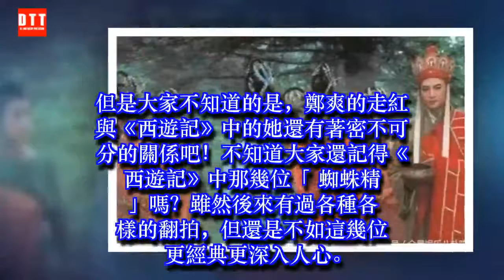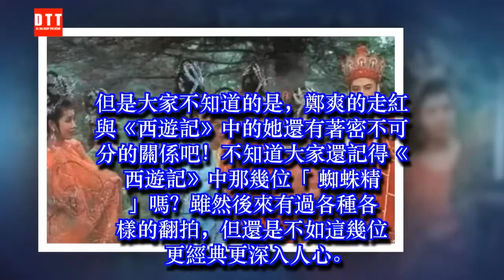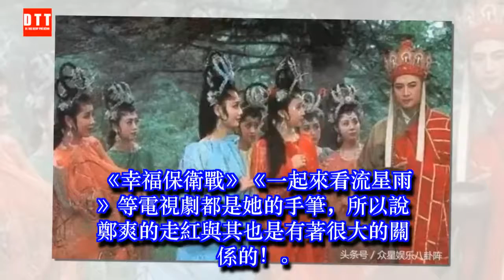鄭爽的走紅，竟與《西遊記》中的「蜘蛛精」有關係？ ✔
✔ MC Network [ 36 寵物 ] 鄭爽的走紅，竟與《西遊記》中的「蜘蛛精」有關係？
提起鄭爽這位小花旦，很多人都很喜歡她，近年來雖然越發的低調，但是一點也沒能減少大家對她的關注與喜愛。但是歸根結底，鄭爽的走紅，還是因為當年那一部偶像劇《一起來看流星雨》，一舉將鄭爽和張翰推到一個高起點，收穫了很多的粉絲與熱度。